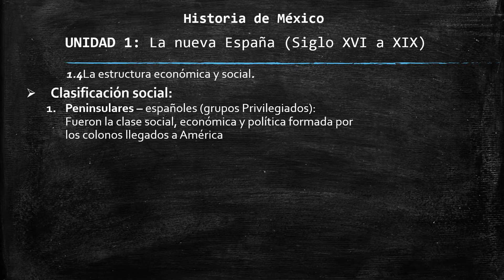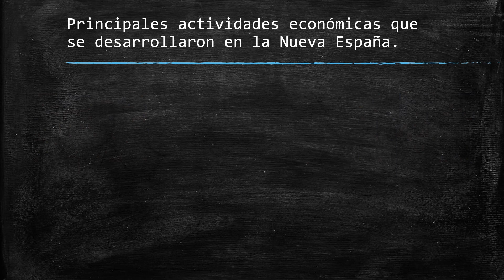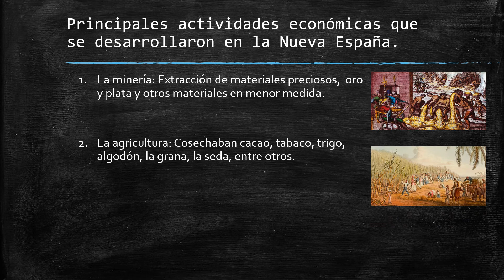1.4 La estructura económica y social.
Clasificación social.
Principales actividades económicas que se desarrollaron en la Nueva España.